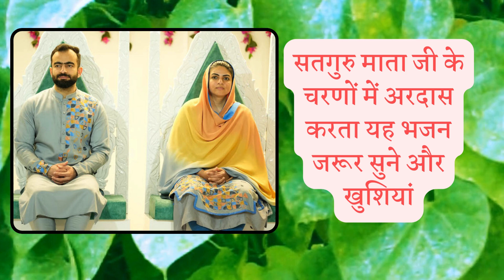new nirankari song 24 /NIRANKARISONG2023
"Nirankari devotional songs"
"Nirankari bhajan 2024"
"Nirankari satsang music"
"Spiritual songs Nirankari"
"Nirankari kirtan latest"
"Divine Nirankari melodies"
"Nirankari prayer music"
"Nirankari hymns 2024"
"Sacred Nirankari tunes"
"Nirankari spiritual chanting"
"Melodious Nirankari songs"
"Devotional Nirankari tracks"
"Nirankari soulful melodies"
"Divine chants Nirankari"
"Nirankari music devotion"

sant nirankari organisation
live nirankari org
sant nirankari mission live
nirankari samagam live
nirankari org live today
nirankari live samagam
nirankari organisation
nirankari live today
sant nirankari live today
nirankari sant samagam live
sant nirankari org live
www nirankari org login
sant nirankari samagam
nirankari live satsang
sant nirankari samagam live
nirankari satsang live
nirankari live samagam today